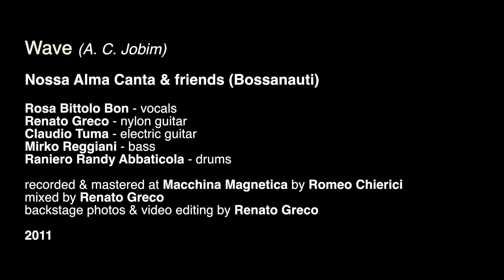Wave (A. C. Jobim) Nossa Alma Canta & Friends (2011) Bossanauti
Dagli archivi audio una registrazione inedita del 2011 di Wave fatta con il progetto Bossanauti, un incontro dei Nossa Alma Canta con Claudio Tuma, Mirco Reggiani e Randy Abbaticola, nello studio Macchina Magnetica di Romeo Chierici.